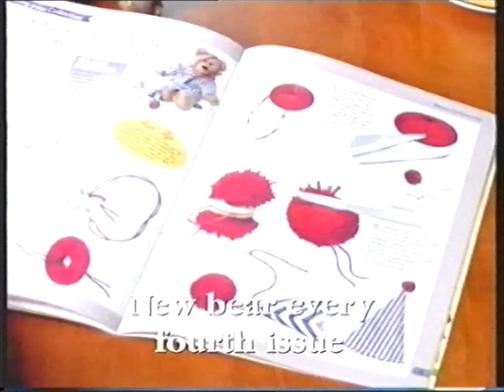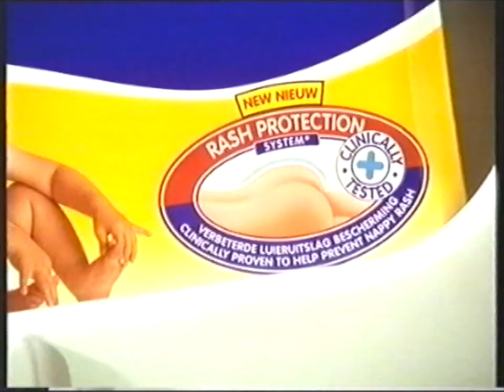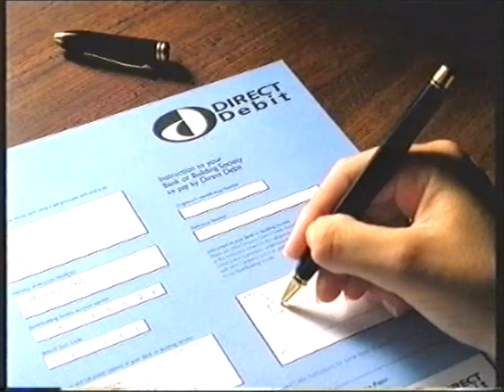Sky One - Adverts - 17 January, 2000 (6)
Sixth part of Adverts from Sky One during Stargate SG1 in January 2000

Adverts and trails included

 ⁃ Trailer for The Strangerers Coming Soonly
 ⁃ Jaguar
 ⁃ Halifax
 ⁃ McVities
 ⁃ World of Teddy Bears (collectable)
 ⁃ Huggies
 ⁃ The Mummy on VHS
 ⁃ Lemsip Cold & Flu
 ⁃ Homepride Pasta Sauce
 ⁃ Direct Debit
 ⁃ February on Sky Premier
 ⁃ Point Blank on Sky Box Office